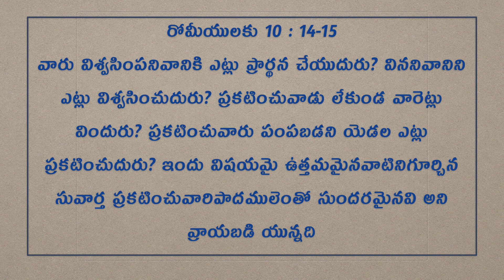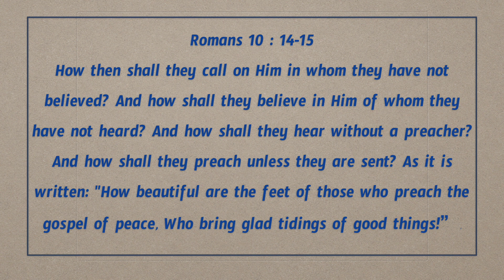Daily Bible Message | Today's promise 26.07.2019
సువార్తలో శక్తి వుంది.